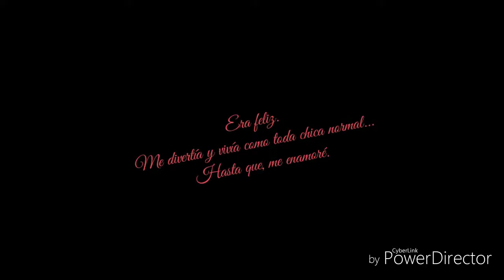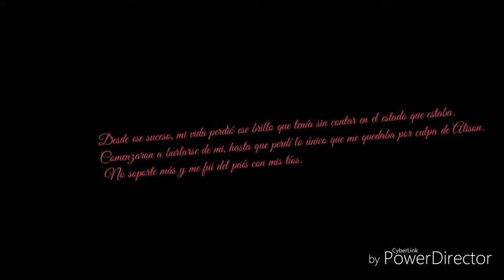MI DULCE VENGANZA!/ Tráiler wattpad (Estefani Loberlis)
Este es el tráiler de mi nueva novela. Encuentre la en wattpad